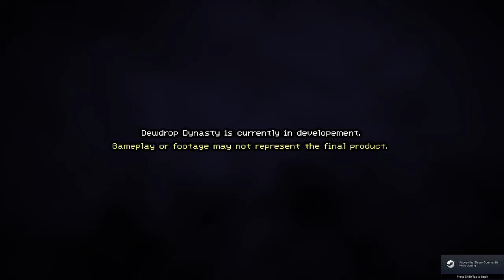Dewdrop Dynasty Demo Full Damageless Run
Not quite consistent enough so had to go with the lame starts, rolled into spikes too often during practice runs